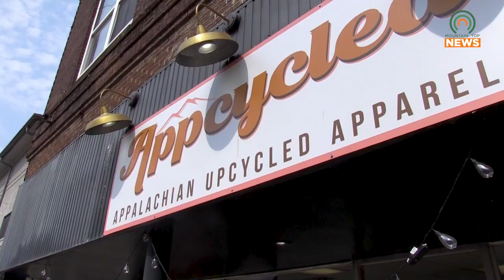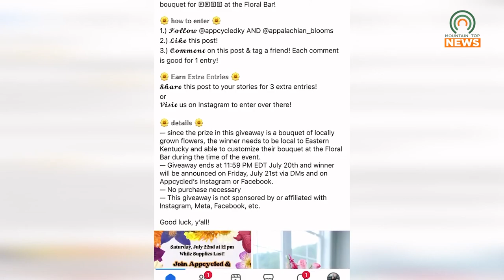Bouquet Floral Bar at Appcycled to Support a Local Flower Farm on July 22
Appcycled and Appalachian Blooms are teaming up for a Bouquet Floral Bar on Saturday, July 22.